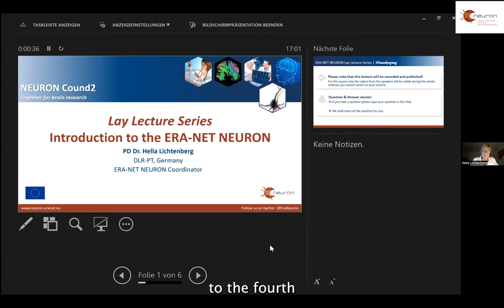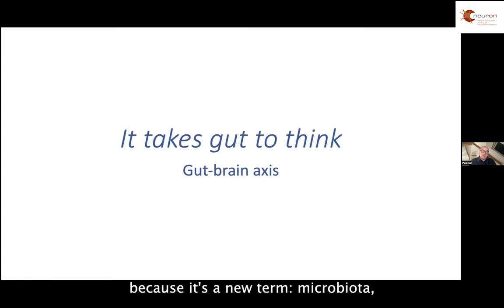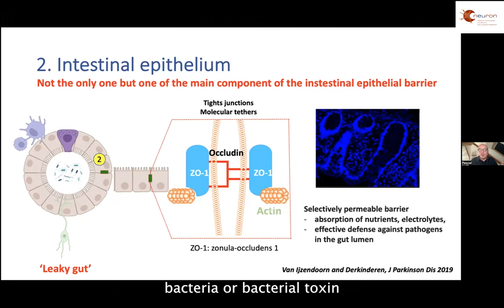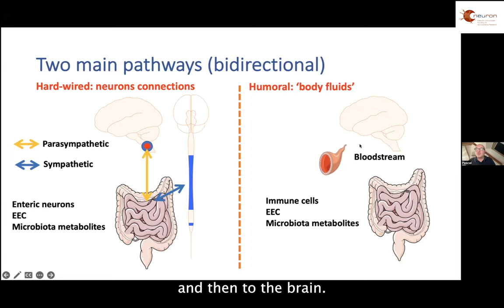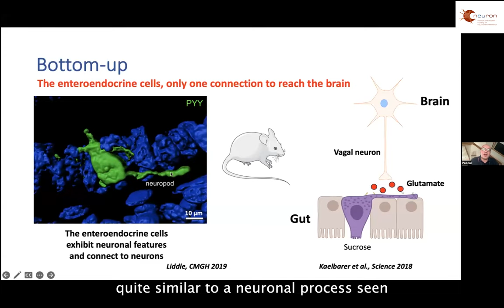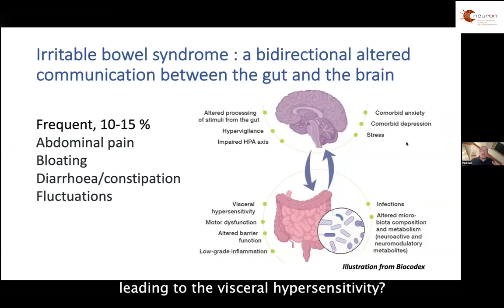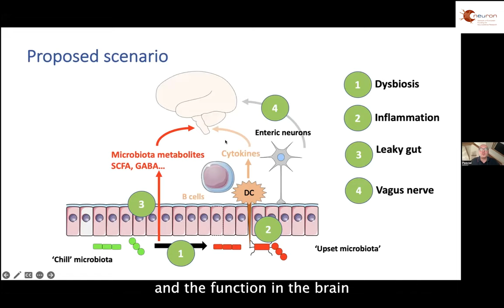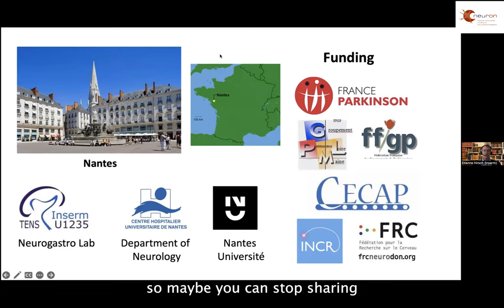ERA-Net NEURON Lecture Series: It takes guts to think - Pascal Derkinderen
In this webinar, given in the framework of the ERA-Net NEURON Lecture Series for lay audience, Prof. Pascal Derkinderen, a professor of neurology at Nantes University in France, talks about the gut-brain axis and more specifically the microbiota/gut-brain axis. while still an evolving concept, the common definition of the gut-brain axis is a bi-directional communication between the 2 organs involving neural and humoral components.
The talk covers basic concepts including the components of the gut-brain axis, communication pathways, examples of gut-brain axis pathways in physiological conditions, and finally, the gut-brain axis under pathological conditions.